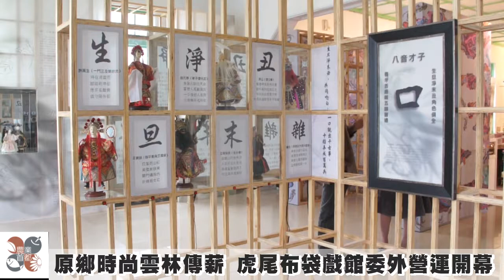雲林虎尾布袋戲館正式委外營運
雲林布袋戲館正式營運，於今（4）日上午辦理記者會，雲林縣政府文化處誠摯歡迎大家來看好戲，文化處長劉銓芝指出，布袋戲館去年起辦理委外經營，經過農博期間的試營運後，今日舉行正式營運開幕活動。

文化處處長劉銓芝表示：「全新團隊進駐後，將以發揚布袋戲文化，發掘原鄉時尚，豐富在地的文化生活為營運目標！」營運負責人王麗萍表示，為保存傳統藝術，我們將會嘗試各種活化方式，將布袋戲傳承並試圖結合劇場元素、創新潮流，引領時尚在地生活，並透過在地文化擴大交流合作，目前已洽談國立臺灣歷史博物館進行館際合作，並在布袋戲文化研究、典藏上下功夫，跨業結合發行出版相關影音產品，同時也積極結合縣內國中小、廟宇、表演藝術團隊、布袋戲團為雲林布袋戲薪傳盡一份心力。

文化處指出，布袋戲在臺灣已深植多年，雲林布袋戲更是臺灣文化的重要表徵。一、兩百多年來雲林兩大布袋戲世家「五洲園」與「新興閣」開枝散葉、綻放異彩。「閣派」淵源深厚，1828年鍾五創立協興布袋戲團，傳至鍾任祥大師創始「新興閣」，將閣派發揚光大，其子鍾任壁秉持「傳統與創新」理念，1942年首創具有聲、光多元效果的金光布袋戲，鍾任老師為目前全國唯一的「布袋戲教授」，從事各種教育推廣活動，使布袋戲文化向下紮根；「洲派」淵源自黃馬大師，原是北管魁儡戲師傅，更被稱為「馬師」，乃通天教主黃海岱之父，而人稱「紅岱伯」創立了「五洲派」－經典人物「雲州玉聖人史豔文」轟動武林、驚動萬教，口音分明、對白文雅、俚俗風趣、新意配樂、以忠孝節義為演出宗旨是為最獨特的表演風格，同時具有深厚的北管素養，其不僅受過扎實的漢學教育，在劇情的鋪排或對白的文采上，皆有過人之處，加上擁有深厚的戲曲底子，致使他的表演行調渾然天成，一代宗師當之無愧，其子「五洲園」黃俊雄大師1970年改編父親的史豔文，衍生電視布袋戲「雲州大儒俠史豔文」，以最新的音響效果、電影拍攝手法，配上中西流行歌曲或是電影主題曲，受到全國民眾狂熱喜愛，創造97％收視率，讓布袋戲從鄉間野台躍上大螢幕，黃俊雄子黃文擇、黃強華創立霹靂國際多媒體、成立「霹靂衛星電視台」、發行錄影帶、拍攝「聖石傳說」將金光布袋戲電影化，且股票發行上市，將布袋戲產業帶上另一高峰（上述資料在館內特展－向掌中大師致敬皆有詳細介紹）。

新團隊策劃一系列常設、特展，館內大戲院更每日定時演出別具匠心的定目劇，由青年演師駐館提供服務，不只生動活潑讓大小朋友樂開懷，最重要的是讓布袋戲的人物以多樣形式流傳下去!亦設置郡役所沙龍，供喜愛布袋戲的粉絲們有更多收藏的選擇；郡役招待所提供遊客輕食沙拉、郡役所下午茶、布袋戲茶席等。此外，更提供預約導覽及戲偶DIY體驗。

從前雲林布袋戲館帶給大家的是傳統懷舊滋味，今日開始將以全新面貌與大家見面，要讓大家感受文化創新氛圍，體現傳統文化與聚落地景的新價值！歡迎您與雲林布袋戲館一起把極具傳統特色的布袋戲重新賦予新生命，締造布袋戲的新潮流，並讓傳統文化資產繼續傳承下去。此外於兒童節假期期間(4/4~4/6)， Cosplay布袋戲人物可免費入館，並且特別企劃每日限額兒童戲偶互動教學，歡迎大家逗陣來遊玩。活動詳情請逕上雲林布袋戲館網站活動訊息 查詢，或親洽雲林布袋戲館。